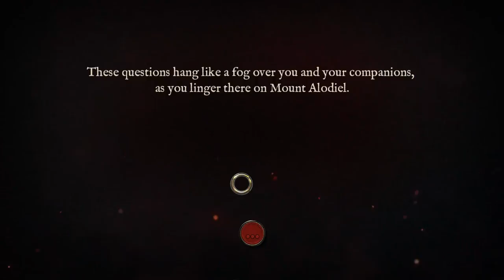Pyre #27 - Drużyna w komplecie [PL] (/w Ksarme)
Wszystkie istotne informacje na temat gry, linki do fanpage'a, FAQ i grup dla widzów są poniżej :)
Znów podjęliśmy się zabawy w tłumaczenie i podkładanie głosów.
Nie życzę sobie, żeby nasze tłumaczenia używane były w jakikolwiek sposób bez naszej zgody!

Pyre to wydany na platformie PC Windows oryginalny RPG akcji, w którym pomagamy grupie Wygnańców w wydostaniu się z „czyśćca”. Twórcą tytułu jest amerykańskie studio niezależne Supergiant Games, założone przez byłych pracowników Electronic Arts i znane z równie oryginalnych produkcji Bastion oraz Transistor.
Akcja gry osadzona została w tajemniczej krainie Downside, będącej czymś w rodzaju chrześcijańskiego czyśćca i kolonii karnej zarazem. Podczas zabawy wcielamy się w bohatera (lub bohaterkę) nazywanego Reader, uratowanego od śmierci przez trójkę zamaskowanych podróżników. Jako że protagonista jako jeden z nielicznych posiadł zakazaną sztukę czytania, nasi wybawcy proszą o pomoc w zgłębieniu Księgi Rytuałów (Book of Rites) poświęconej tajemniczej konkurencji, w której zwycięstwo oznacza odpuszczenie win i możliwość opuszczenia Downside. Zgodnie ze zwyczajem studia Supergiant Games nie dostajemy na początku obszernej ekspozycji, lecz zostajemy wrzuceni w sam środek niezwykle oryginalnego uniwersum, pełnego obco brzmiących nazw i dziwacznych stworzeń. W toku przygody przyłączamy do drużyny kolejne postacie, a z rozmów z nimi i innymi Wygnańcami oraz dzięki lekturze licznych tekstów powoli rekonstruujemy historię świata, w jakim się znaleźliśmy i poznajemy przeszłe losy naszych towarzyszy.
Produkcja studia Supergiant Games odznacza się niezwykle oryginalną mechaniką, będącą połączeniem elementów klasycznego RPG-a, przygodówki typu visual novel, produkcji MOBA, a nawet gry sportowej. Sama rozgrywka dzieli się na dwie zasadnicze części. Podczas zabawy podróżujemy wozem po mapie, zarządzamy naszą drużyną, toczymy liczne rozmowy i podejmujemy rozmaite decyzje wpływające zarówno na losy naszych towarzyszy, jak i przeciwników. Po drodze spotykamy masę niepowtarzalnych bohaterów, stopniowo odkrywając kolejne fragmenty fabuły i poznając motywacje poszczególnych Wygnańców. Ta część rozgrywki zrealizowana została w formie statycznych scenek przerywnikowych przywodzących na myśl produkcje spod znaku visual novel. Celem naszych podróży jest uczestnictwo w kolejnych Rytuałach – odbywających się na specjalnych arenach meczach-potyczkach mogących budzić skojarzenia ze… sportami drużynowymi. Oglądamy je w rzucie izometrycznym, zaś nasze poczynania, niczym w typowym meczu, na bieżąco opisuje nieszczędzący złośliwych uwag komentator. Zadaniem bohaterów jest przejęcie magicznej kuli i dostarczenie jej na drugą stronę areny, do płonącego stosu przeciwnika – w czym oczywiście starają się nam przeszkodzić mający ten sam cel rywale; gdy trafimy weń kulą wystarczającą liczbę razy, stos gaśnie, a nasza drużyna zwycięża. Choć ogólne założenia są proste, Pyre oferuje szereg mechanik i zależności wpływających na przebieg meczu. Do starcia możemy wystawić trzech herosów, a każdy z nich dysponuje nieco innymi współczynnikami i zdolnościami specjalnymi (które można dodatkowo modyfikować dzięki zdobywanym przedmiotom i kolejnym poziomom doświadczenia) – niektórzy potrafią latać, inni przemieszczać się pod ziemią, jeszcze inni mogą ogłuszać rywali.
Produkcja oferuje kampanię dla jednego gracza, a także możliwość rozegrania pojedynczych meczów – zarówno przeciwko sztucznej inteligencji, jak i innemu graczowi w lokalnym trybie Versus.
Wydany na platformie PC Windows Pyre cechuje się niezwykle barwną, dopracowaną w najmniejszym detalu dwuwymiarową oprawą graficzną, utrzymaną w stylu znanym z poprzednich produkcji Supergiant Games. Rozgrywce towarzyszy oryginalna ścieżka dźwiękowa w wykonaniu Darrena Korba, a dialogi zostały częściowo zdubbingowane. Warto zaznaczyć, że z powodu korzystania z dość wyszukanego języka Pyre może być trudne w odbiorze dla osób nieznających biegle angielskiego.